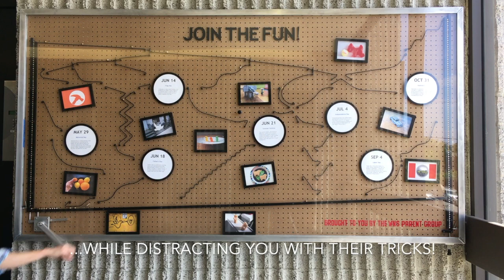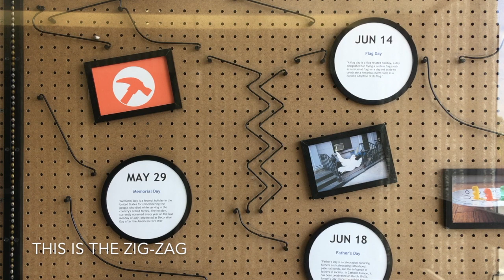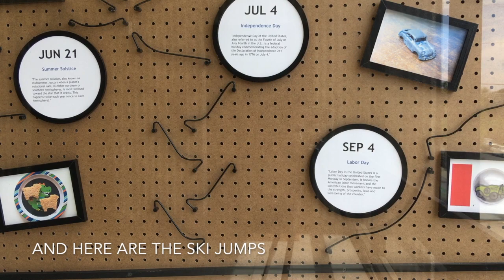Ball Roll Bulletin Board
A while back, I was approached to create an "interesting" bulletin board for an independent school here in Los Angeles. I had been looking for an excuse to do a kinetic sculpture, so I proposed creating a ball roll that integrated their event notices and photos.

Combining a dynamic and reliable ball roll with easy-to-update calendar and picture frames within the 1/2" thick confines of a '60s style bulletin board was quite a challenge. While the end result is intentionally spare and seemingly simple, it represents about 1,600 hours of effort.

Happily, the end product has been effective in drawing an audience and bringing their attention to the many fun events at the school. I hope that you enjoy watching this short video of the sculpture in action.